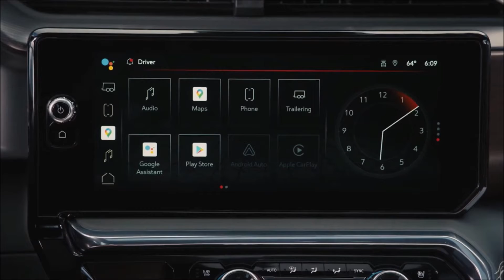GMC Sierra Denali Ultimate 2022